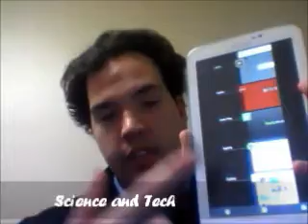Carter Covers: Finals Week 2014